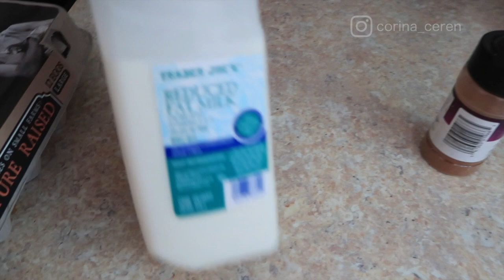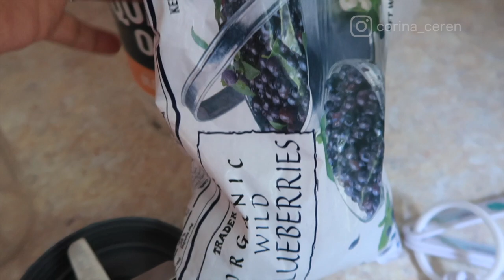PANCAKES SALUDABLES PARA MI BEBÉ l CORINA CEREN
PANCAKES SALUDABLES PARA MI BEBÉ I VLOGS

Productos del Hogar:

Molino de café

Productos bebés:

Playpen para bebes

💡Trivia:  ¿Qué he cambiado en mi rutina de noche?

Al participar entras automaticamente en una rifa internacional de maquillaje ;)

*La ganadora será escogida al azar.

*Quedáte pendiente de las próximas preguntas de esta trivia.

Besos
Cori